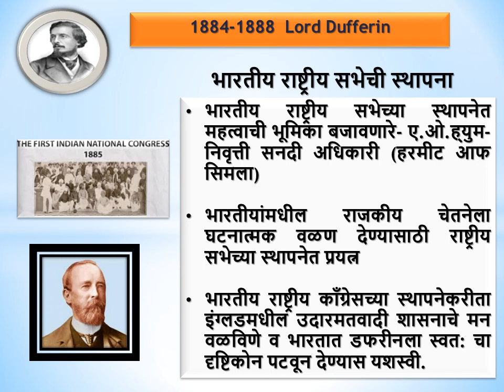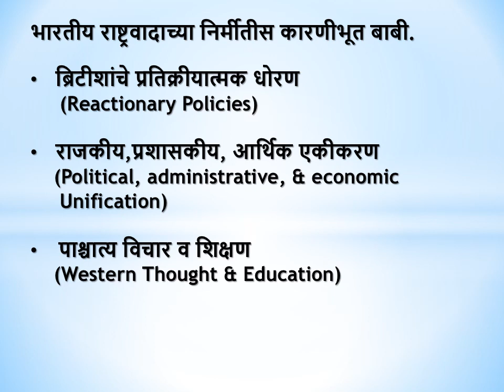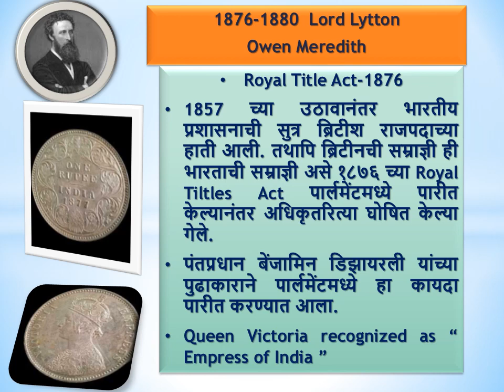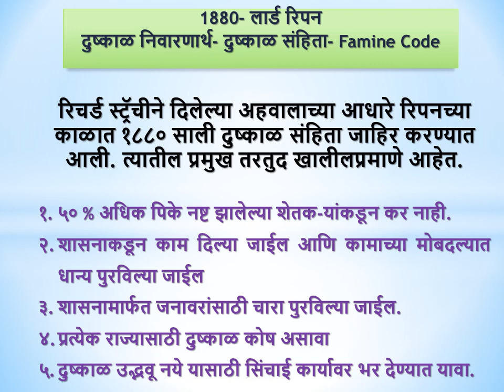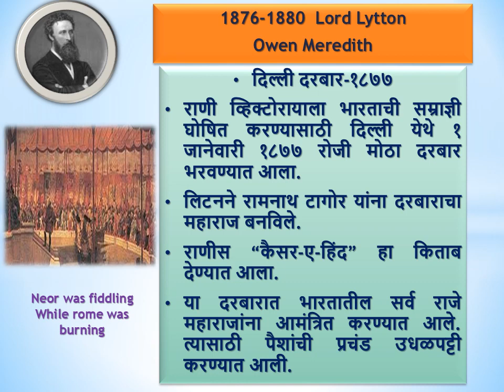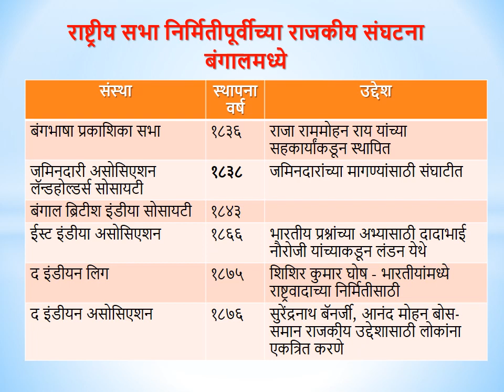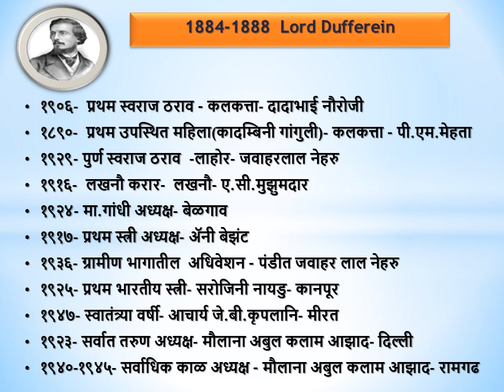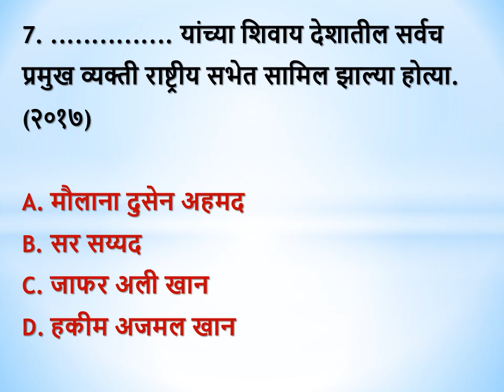Part -1 Indian National Congress - MPSC rajyaseva preliminary previous year question paper analysis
आधुनिक भारत -  भारतीय राष्ट्रीय काँग्रेस

MPSC राज्यसेवा पूर्व परीक्षा 2013 ते 18 दरम्यान विचारले गेलेल्या प्रश्नांचे विश्लेषण व पुढे येऊ शकणाऱ्या प्रश्नांचे अनुमान